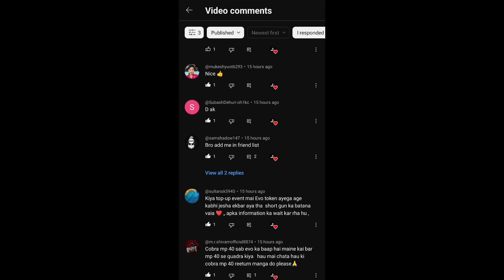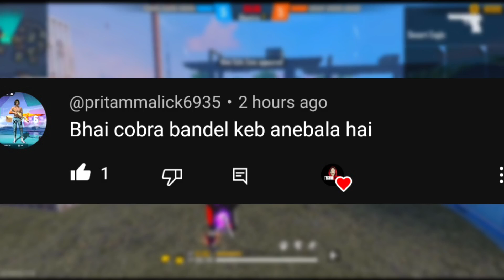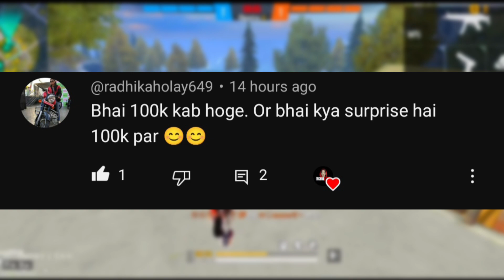UPCOMING EVENT IN FREE FIRE 2023 | FF NEW EVENT | FREE FIRE TODAY NEW 5 AUGUST